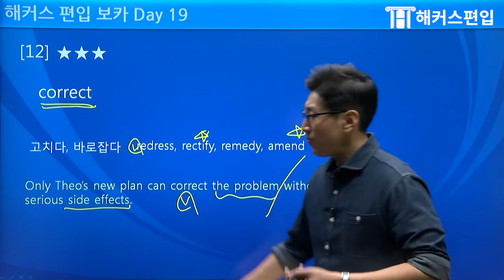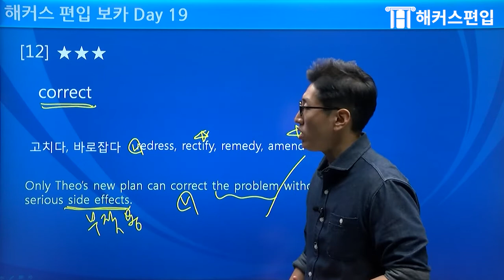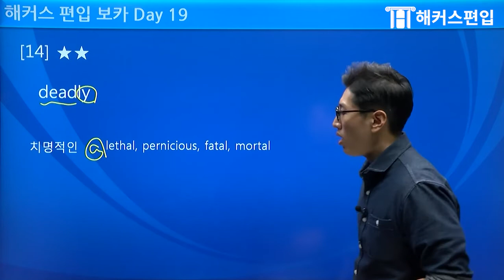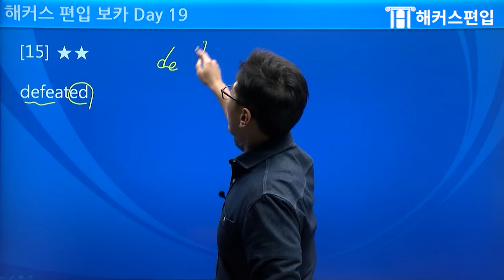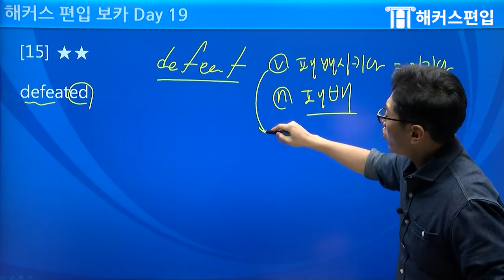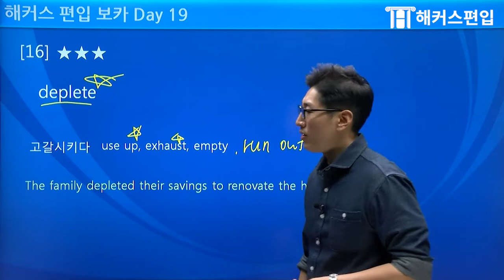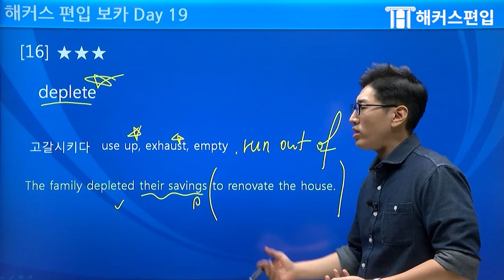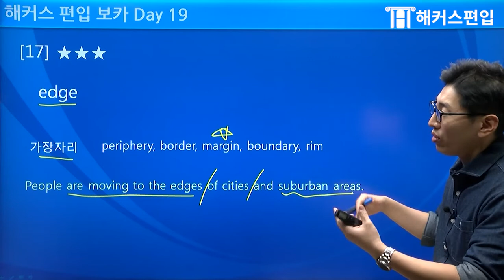[편입어휘] 편입영어는 어휘부터! 해커스편입보카 완전정복 12탄★ | 편입학원,편입인강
편입영어에서 가장 기본인 어휘부터 완전정복!
해커스편입 윤광덕 교수님의 보카강의로 고득점 가쟈!